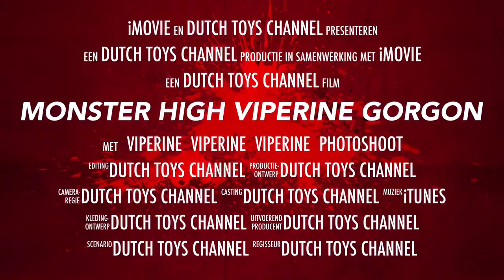Monster High Doll Toy: Viperine Gorgon Hauntlywood Photoshoot, 2014 DVD Trailer Free Toys Channel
Also see:
Monster High Doll Toy Mattel 13 Wishes: Neptune Saved by Lagoona Blue on Dutch Toys Channel

Monster High Doll Mattel 13 Wishes: Neptune Saved by Lagoona Blue Trailer on Dutch Toys Channel

Monster High Doll Toy: Twyla Dother of Boogeyman Mattel: Trailer, Dream World on Dutch Toys Channel

History:
Monster High is an American fashion doll franchise created by Mattel and launched in July 2010. The characters are inspired by monster movies, sci-fi horror, thriller fiction, and various creatures thus distinguishing them from most other fashion dolls on the market. Monster High was created by Garrett Sander, with illustrations by Kellee Riley and illustrator Glen Hanson.

The Monster High franchise includes many consumer products such as stationery, bags, key chains, various toys, play sets, video games, TV specials, a web series, and direct to DVD movies. Lisi Harrison is the author of the Monster High books. The characters are related to or as offspring of famous monsters such as Dracula, Frankenstein's Monster, the Mummy, Medusa, the Creature from the Black Lagoon, the Phantom of the Opera, Zombies and more.

The entire Monster High franchise will be rebooted in 2016, with new face molds, movie animation (starting with "Welcome to Monster High"), slogan ("How Do You Boo?"), and theme song performed by Jordin Sparks.

A live-action, around-the-world adventure, ten chapter musical movie now titled Monster High is scheduled to be released on October 7, 2016.

see that page's history for attribution